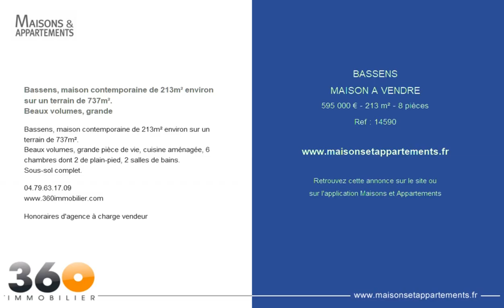BASSENS - MAISON A VENDRE - 595 000 € - 213 m² - 8 pièces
Référence : 14590

Bassens, maison contemporaine de 213m² environ sur un terrain de 737m².
Beaux volumes, grande
Beaux volumes, grande pièce de vie, cuisine aménagée, 6 chambres dont 2 de plain-pied, 2 salles de bains.
Sous-sol complet.

Honoraires d'agence à charge vendeur